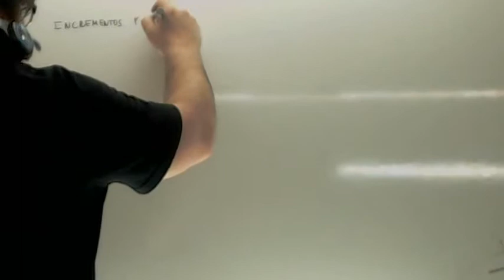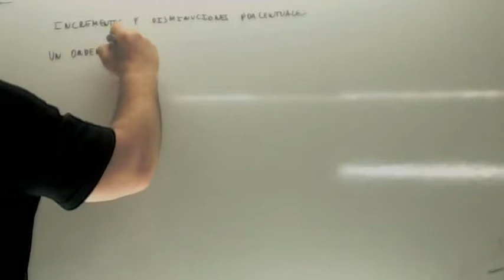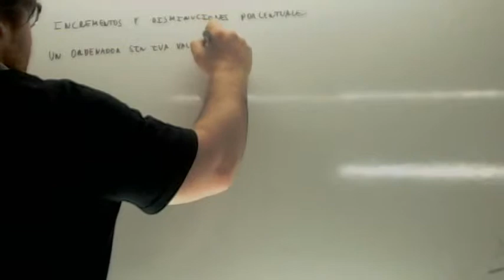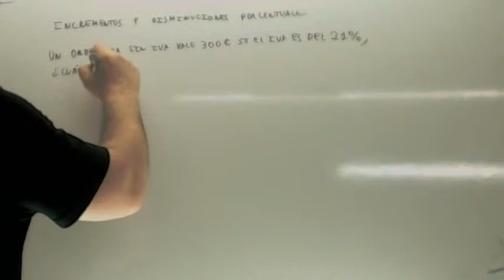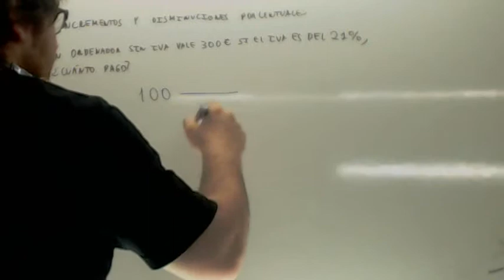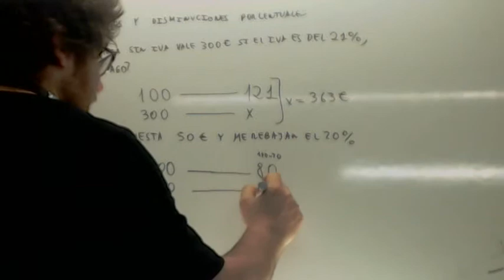Problemas de porcentajes Incremento Disminucion 02 Usero